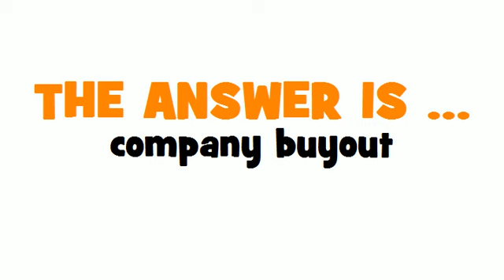GERMAN TRANSLATION QUIZ = Unternehmensübernahme